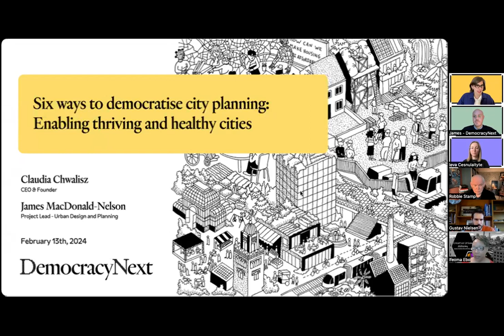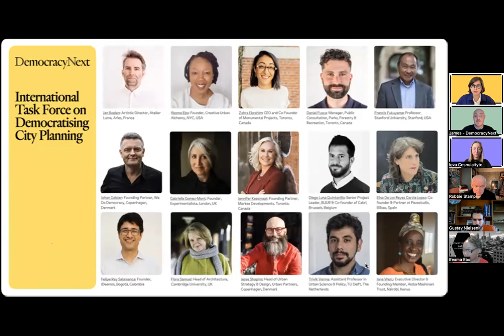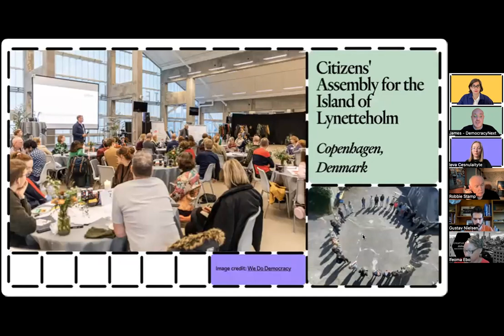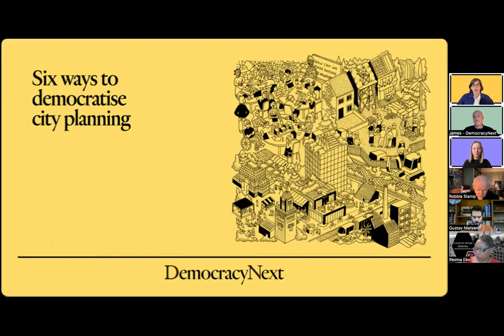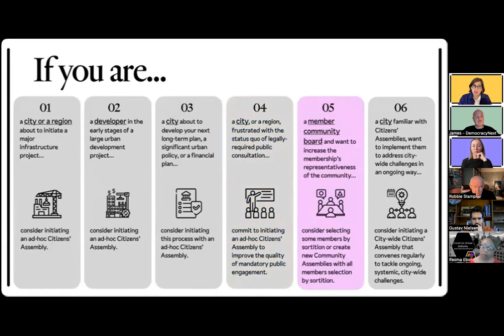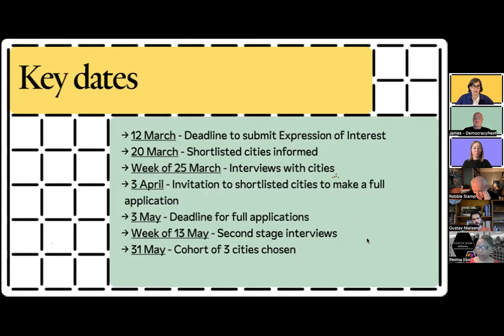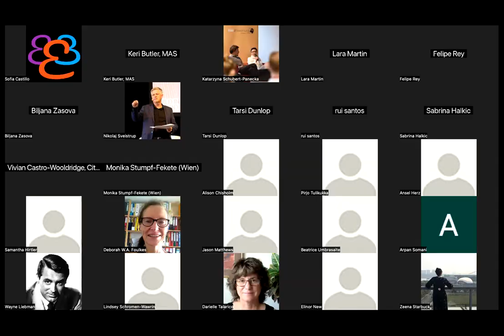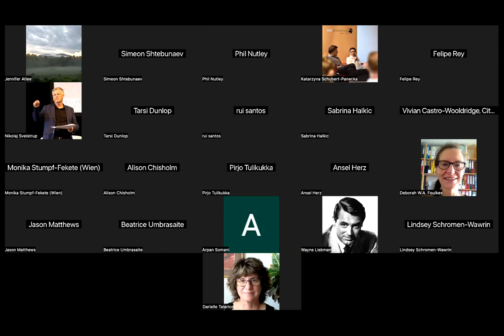Democratising City Planning Session 1 - DemocracyNext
On February 13, DemocracyNext published a paper on Six Ways to Democratise City Planning. In the first of two virtual sessions, co-authors of the report joined with more than 100 attendees in a discussion and Q&A.